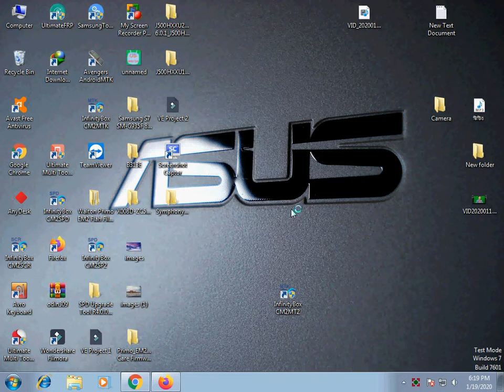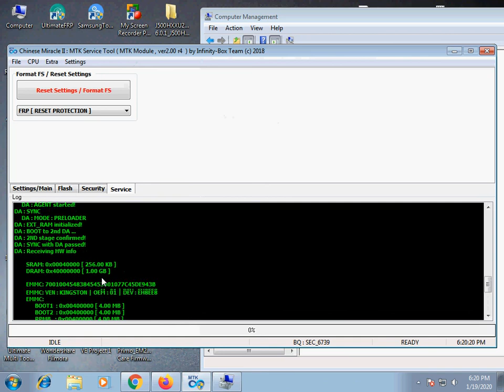WALTON Primo GM3 FRP Lock Remove CM2 Dongle 100% tested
Walton GM3 All Lock Remove By cm2